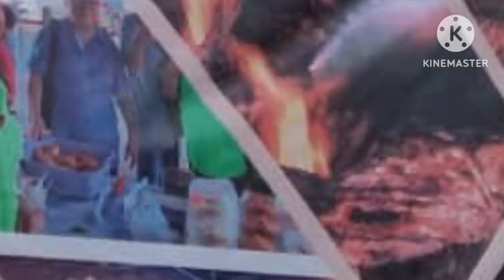Jualan makan bulan misi ARC 2023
promosi@ montaj@montage promosi jualan